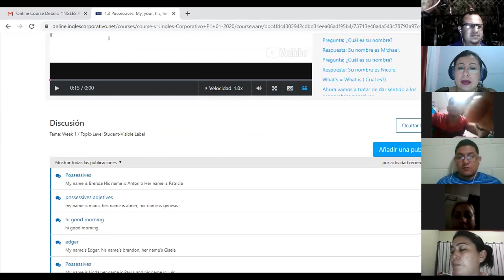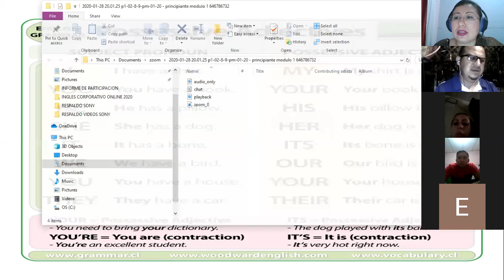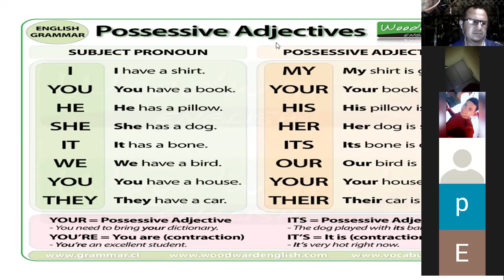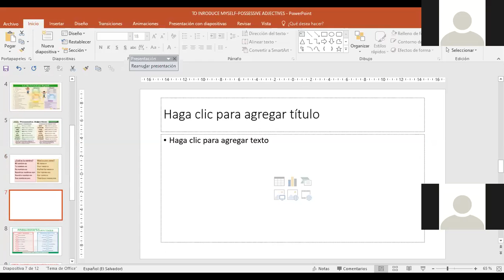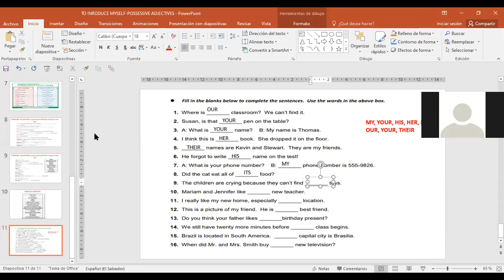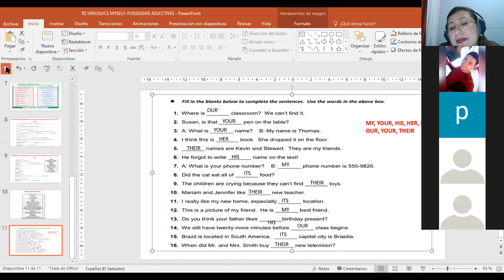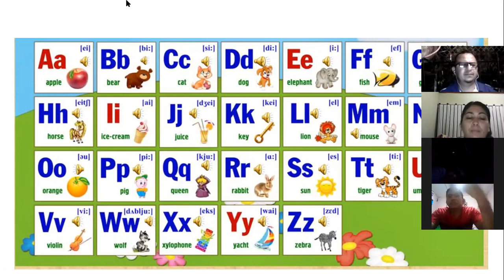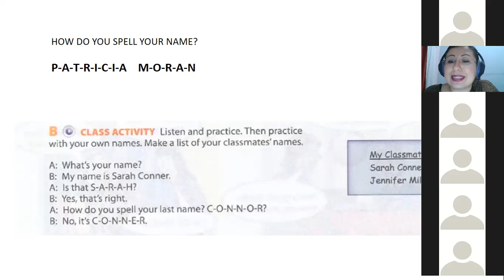Ingles Corporativo-P1-02-9-10PM C2 HOW TO USE POSSESSIVE ADJECTIVES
Participants learn and practice possessive adjectives in daily expressions.